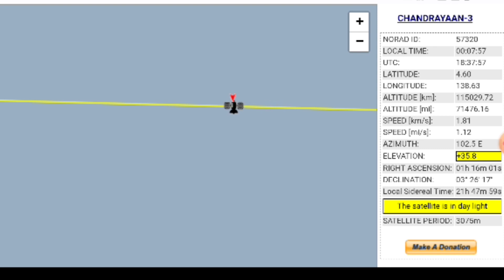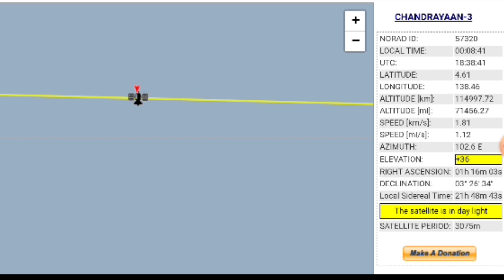কে আগে নামবে চাঁদের দক্ষিণ মেরুতে ? ভারত না রাশিয়া , চন্দ্রযান 3 আপডেট